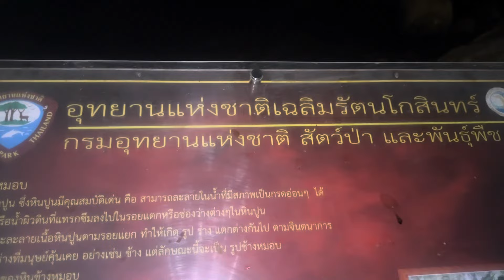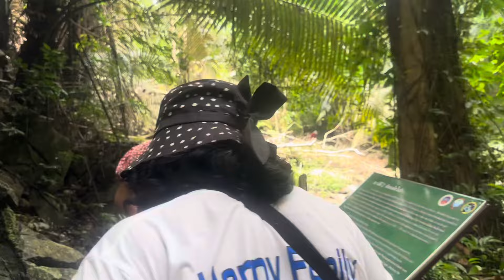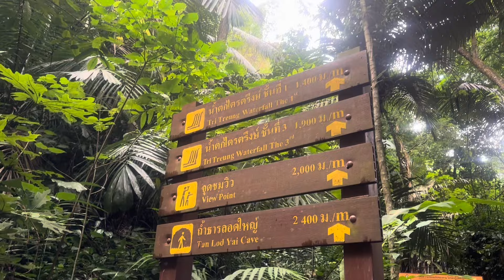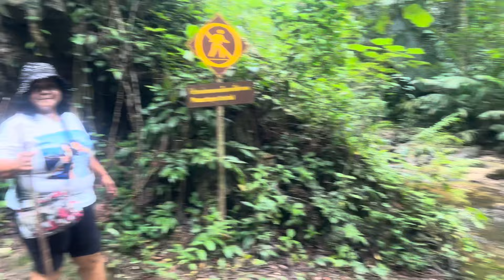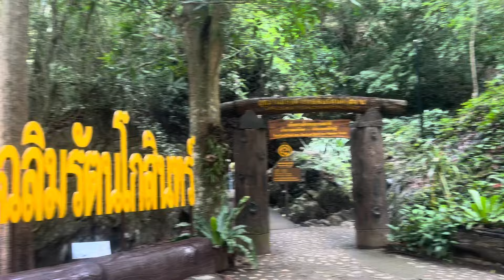เที่ยวเมืองกาญจนบุรี